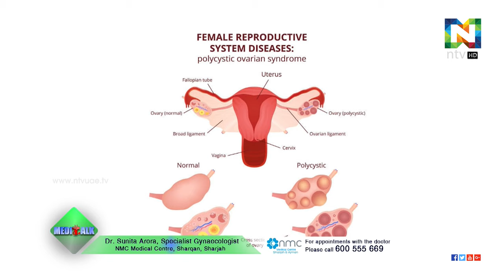PCOS – Polycystic Ovary Syndrome | Dr. Sunita Arora | MediTalk | ntvHD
PCOS – Polycystic Ovary Syndrome
Dr. Sunita Arora,
Specialist Gynaecologist,
NMC Medical Centre, Sharqan, Sharjah